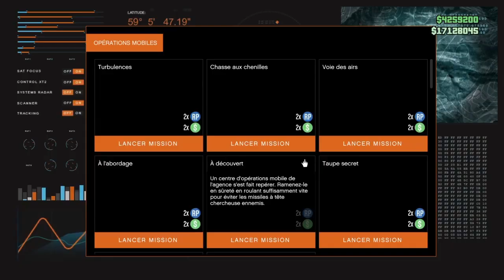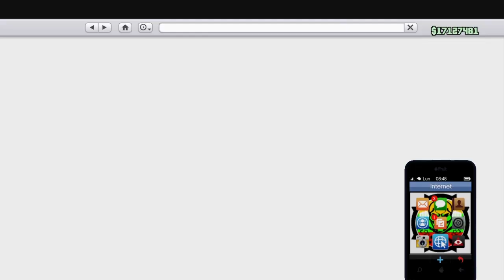duplication magic slot*